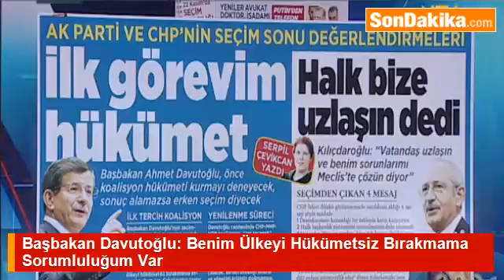Başbakan Davutoğlu Benim Ülkeyi Hükümetsiz Bırakmama Sorumluluğum Var.mp4